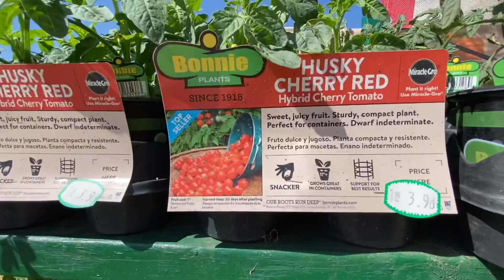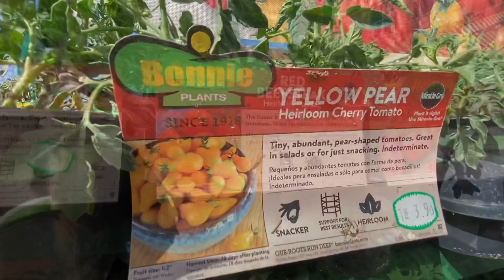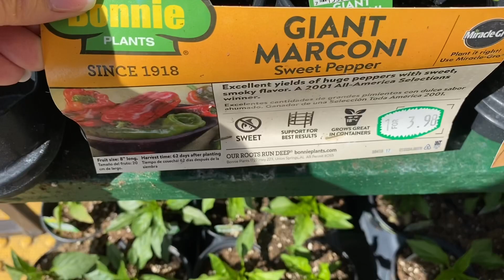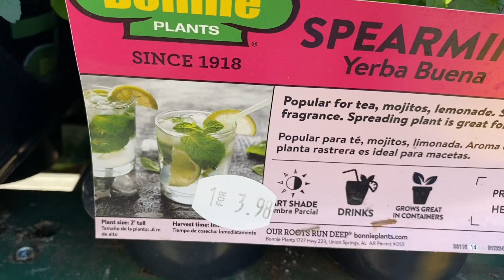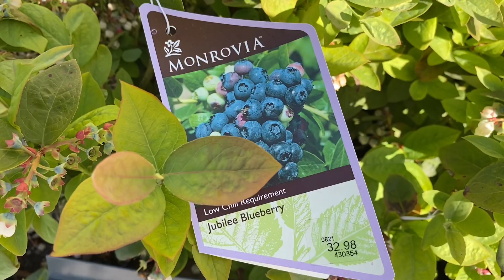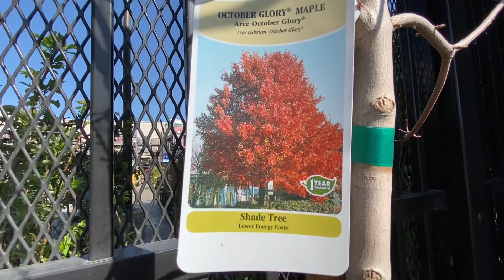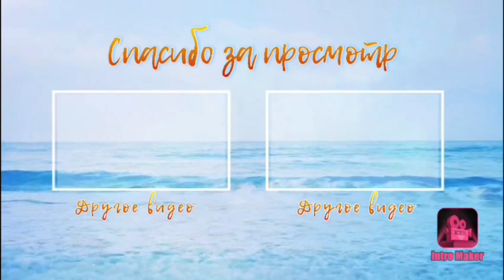Всё для огорода (магазин Lowe’s) США Влог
Рассада, цветы, деревья...
Красота для огорода!

Будем рады общению 🌺